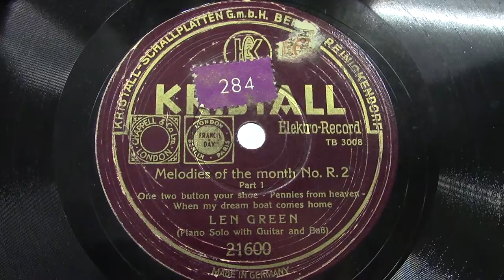Len Green (piano): Melodies of the month. deel 1. (1937).